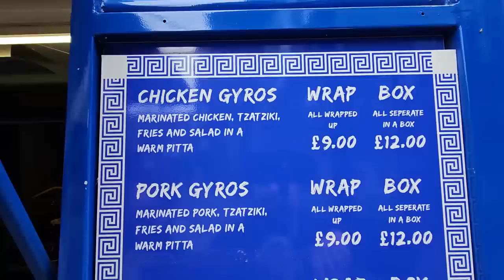Greek Gyros Street Food In York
We visit York and check out the street food scene. We decide to try the Greek Gyros, pronounced (Geeros) wrap and the boxed version from a street food van in the market place in the centre of York. Let's see what we think of it.

8" silicone cake tins

2 pack air fryer racks